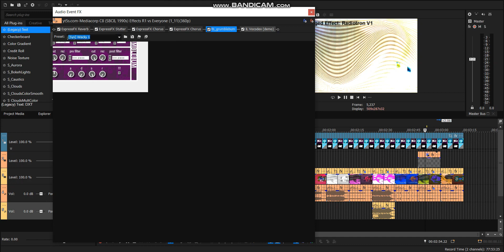Tutorial/New Effect - How To Make Radiotron V1 (Changed)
Changed This Effect Because I Didn't See Instructions For The Other Radiotron V1.

And The RNECTVD5568 Logos
Are The Only Things For Me.